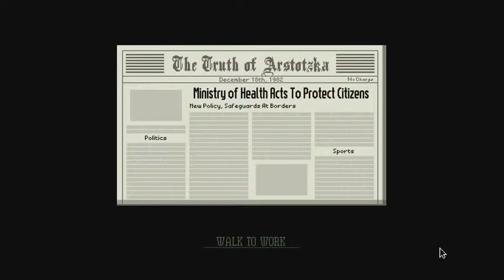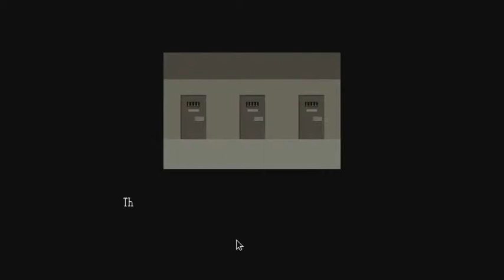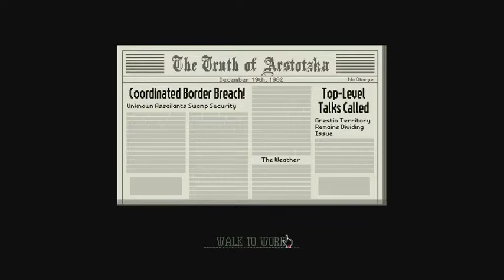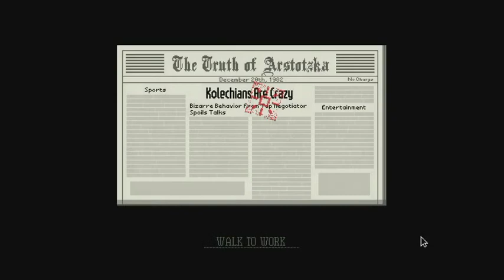I LOST?! - Papers Please - Episode 9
I cannot believe that happened! Even following the rules, I'm not safe? I'm starting to think Arstotzka is not the greatest country out there! The future of the country is uncertain, but... How will we be affected by this? What will become of us in the coming days?

Glory to Arstotzka! Want to help greatest country? You can do Ministry of Admission proud and buy game